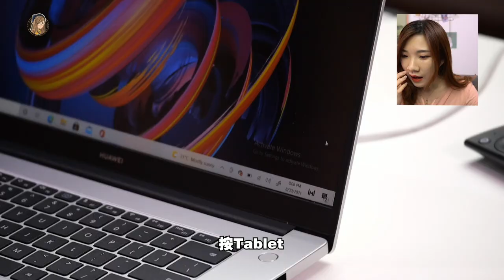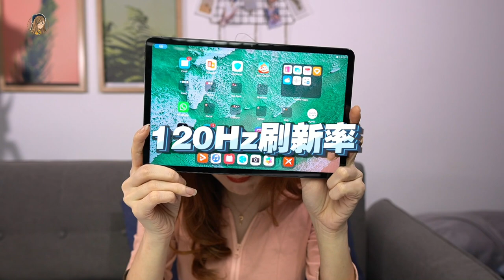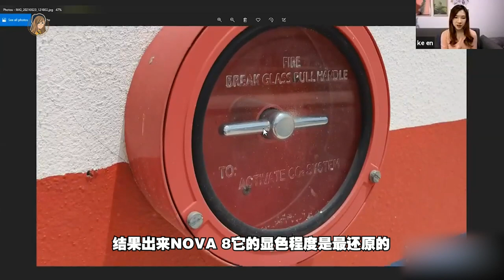上星期直播回顾：一次过看完华为新产品：MateBook D15、nova 8i、nova 8！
🥎 有兴趣的可以直接pm他们哦：
Facebook找 - Huawei Sunway Pyramid